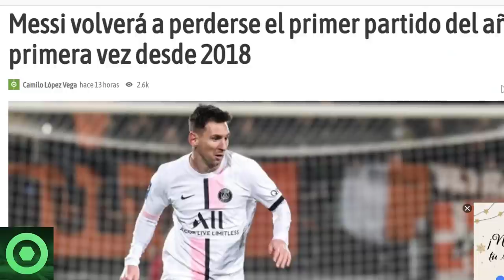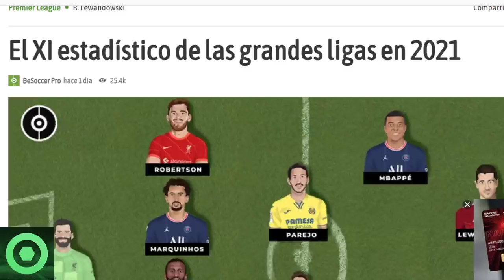🟥 BUENAS y MALAS NOTÍCIAS para LEO MESSI 🔴 El MEJOR ONCE TITULAR por NÚMEROS de las GRANDES LIGAS 🟥